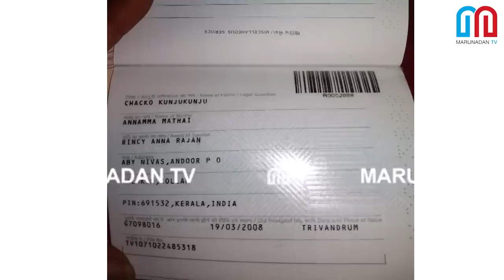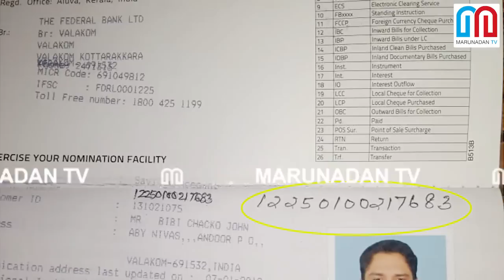നിങ്ങള്‍ വെറുതെ കളയുന്ന 10 രൂപ മതി ഈ കുഞ്ഞിന് ജീവിക്കാന്‍. I Charity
കരളുറപ്പില്ലാത്തവര്‍ കാണരുത്
അപൂര്‍വ്വ രോഗത്തിന്റെ വേദനയില്‍
പുളഞ്ഞ് ഒന്നരവയസുകാരന്‍
നിങ്ങള്‍ വെറുതെ കളയുന്ന 10 രൂപ മതി ഈ കുഞ്ഞിന് ജീവിക്കാന്‍.
 Bibi chacko john
Valakom branch
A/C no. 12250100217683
IFSC:FDRL 0001225
Federal bank ltd